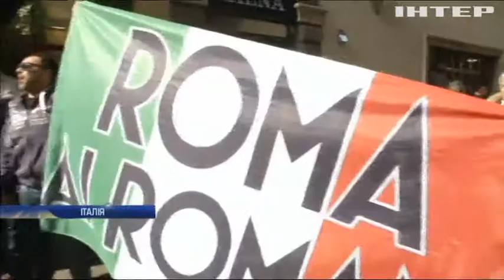У Римі через протести таксистів заблоковано рух громадського транспорт